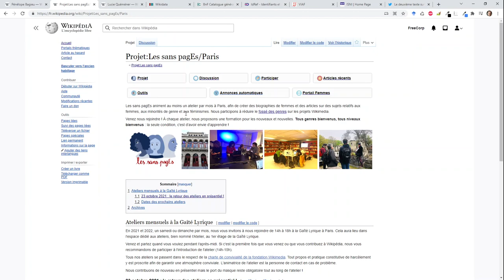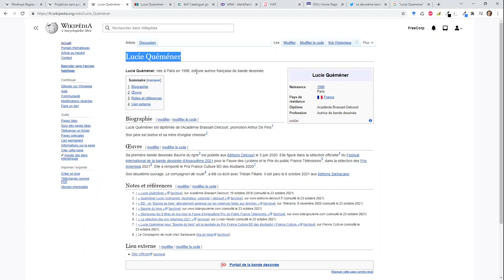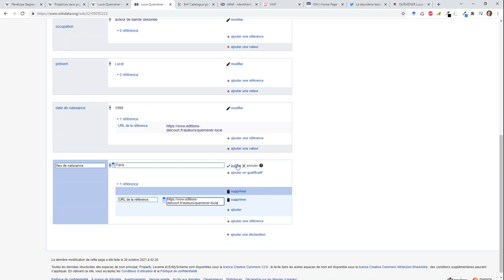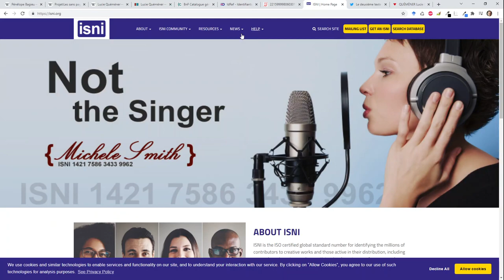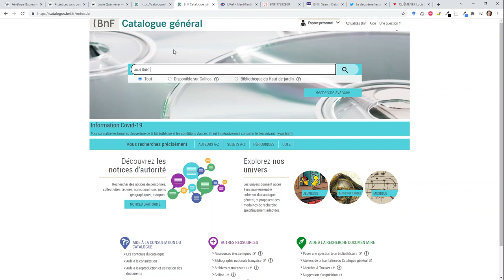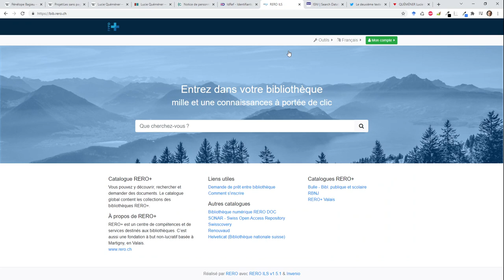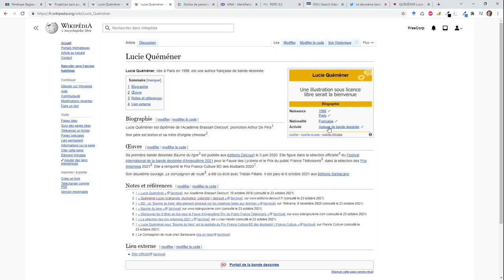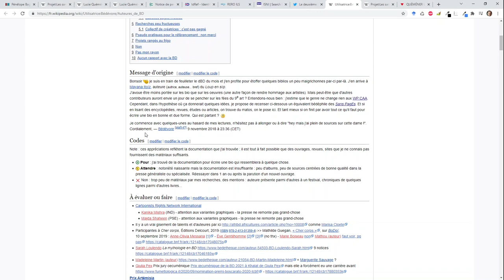Créer une page Wikidata après avoir créé une nouvelle page Wikipédia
Exemple de création d'une page Wikidata pour une page Wikipédia créée lors d'un atelier des sans pagEs Paris

0:00 Les infobox Wikipédia qui s'alimentent depuis Wikidata
1:29 Création de l'élément Wikidata manquant : libellé et description
2:43 Ajout de déclarations dans Wikidata
5:32 Ajout dans Wikidata d'identifiants dans d'autres bases de données
13:04 Ajout dans Wikidata du lien vers la page Wikipédia
13:23 Ajout dans la page Wikipédia de l'infobox utilisant les informations de Wikidata
14:52 Création de nouvelles pages Wikipédia d'autrices de bandes dessinées